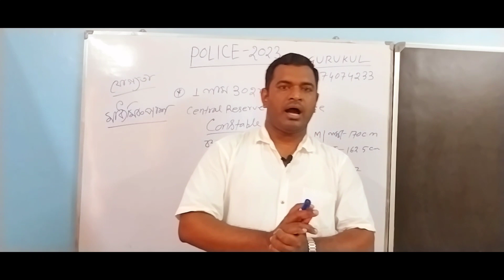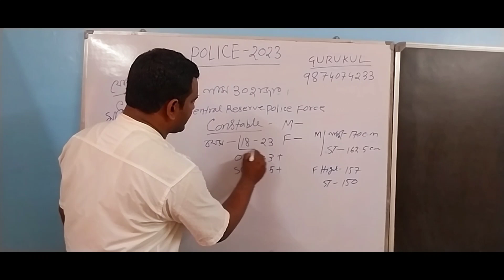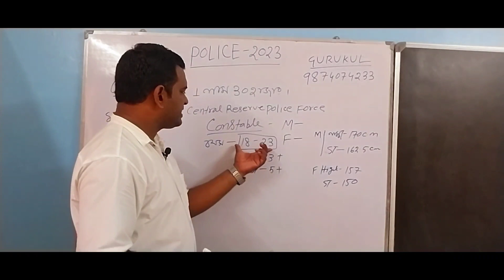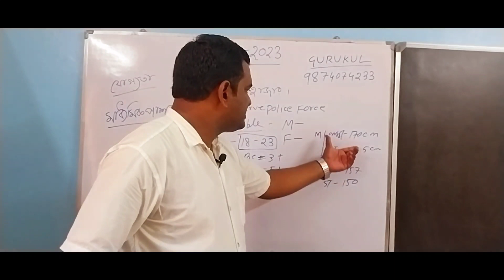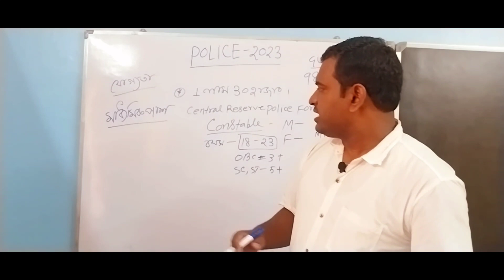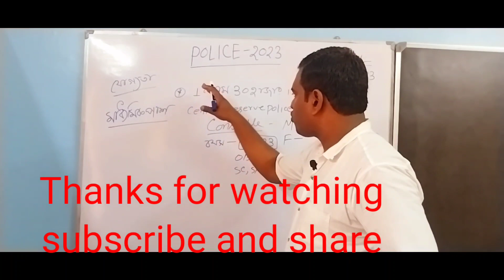পুলিশে বিরাট নিয়োগ -2023 / কী কী করতে হবে।Police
পুলিশে বিরাট নিয়োগ -2023 / কী কী করতে হবে।
GURUKUL STUDY CENTRE
Kolkata, 700084